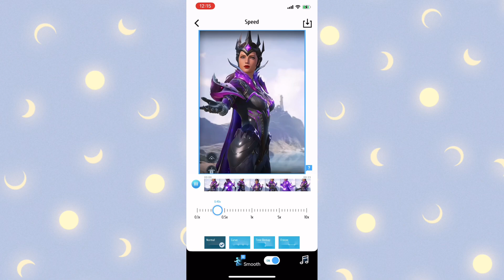Slow motion apps for android and apple 😳 | No watermark | How to make super smooth slowmo tutorial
Slowmotion apps without watermark
How to make slowmo videos
Slowmo with no lag
How to make slowmo
Super smooth slowmo tutorial
Smooth slowmo tutorial
How to make pubg character hd
How to put lipstick on pubg characters
How to makeup pubg characters
Increase any video quality
How to increase videos quality tutorial
Pubg mobile hd quality tutorial by meitu app
PUBG Mobile full hd quality video 4k edit in capcut
how to make video HD
how to make your pubg Character hd
how to make lobby videos in hd
how to edit videos in capcut
how to make 4k quality video
Pubg full hd quality video
Pubg full hd quality lobby video tutorial
pubg hd quality tutorial
pubg hd quality tutorial by capcut
Capcut se hd video kese bnayein
Pubg hd tutorial

in this video i told you " how to make slowmo in your lobby editings by time cut " in simple steps , 😊

I hope you understand tutorial easily ❤️

Tell me which tutorial you want next 😍

Comment Down ( i read all comments ) 🫡

Use VPN Then Open telegram link
Telegram is ban in Pakistan thats why 🤕

Make sure to share/Recommend with friends 🙂

Allah Hafiz ❤️❤️❤️

ignore Tags..!